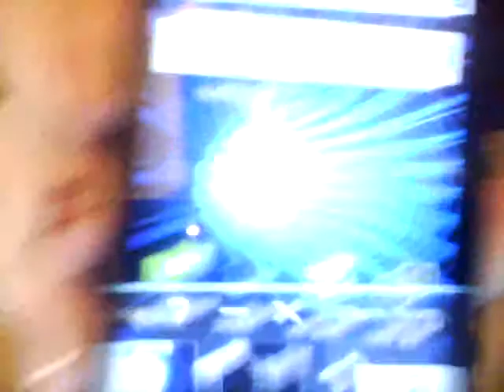3/28/12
DC trip; tired af, not doing anything